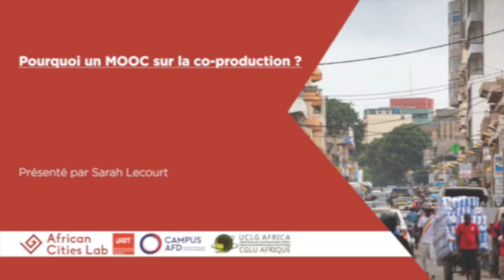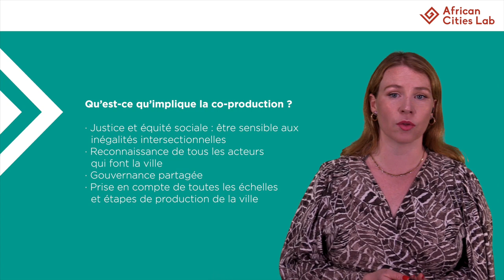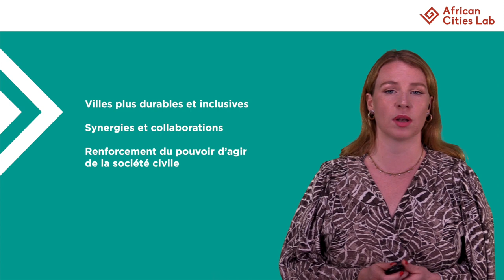Module 1_S1 Notre vision de la co-production par Sarah LECOURT - MOOC Fabrique urbaine collective